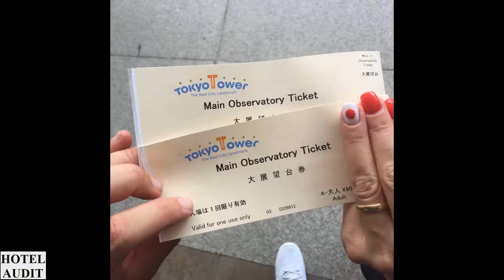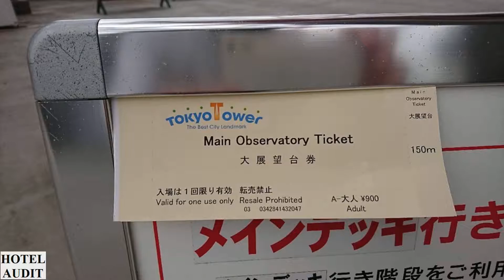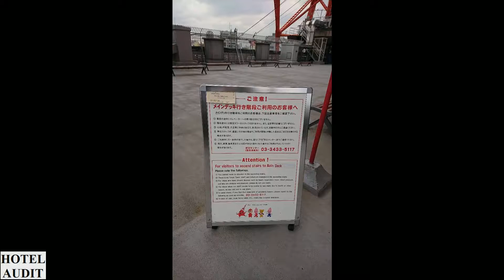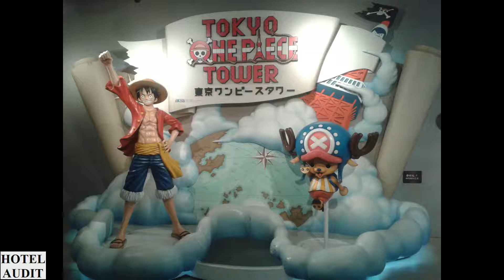Япония Минато Tokyo Tower 25 1 Hotel Audit Отель Аудит